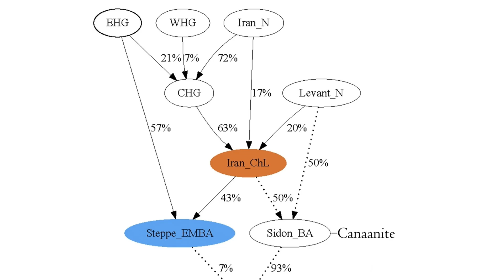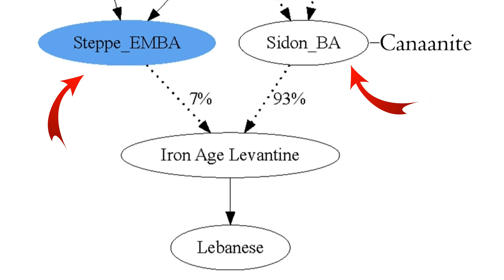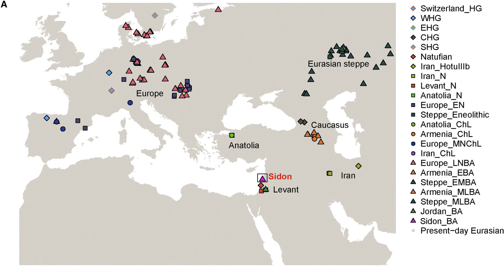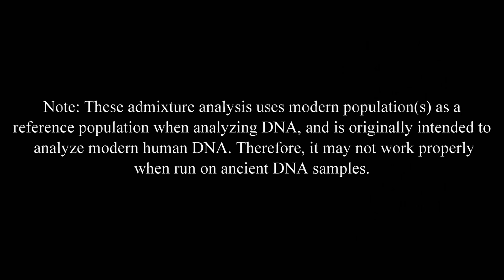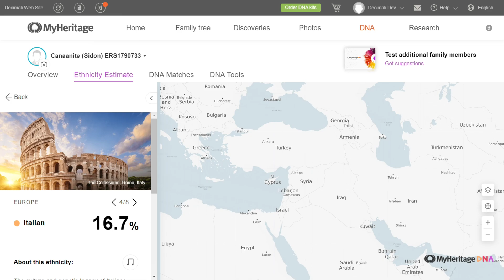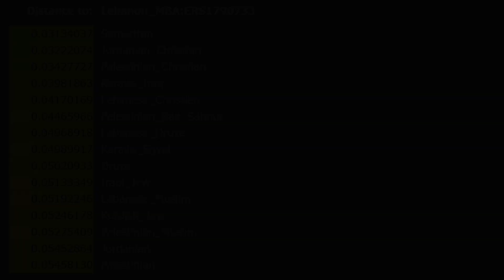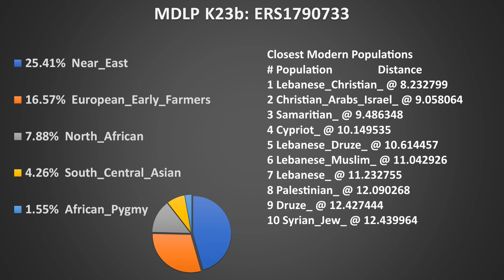Ancient Canaanites DNA History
Embark on a captivating exploration of the genetic origins of the Canaanites, the inhabitants of ancient Canaan, a region that roughly corresponds to present-day Israel, Palestine, Lebanon, and parts of Jordan and Syria.

They are best known as the people who lived “in a land flowing with milk and honey” until they were vanquished by the ancient Israelites and disappeared from history. But a scientific report published today reveals that the genetic heritage of the Canaanites survives in many modern-day Jews and Arabs.

Data Source: Marc Haber et al. Continuity and Admixture in the Last Five Millennia of Levantine History from Ancient Canaanite and Present-Day Lebanese Genome Sequences,
The American Journal of Human Genetics, Volume 101, Issue 2, 2017, Pages 274-282, ISSN 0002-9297,

Reference: Sahakyan, H., Margaryan, A., Saag, L. et al. Origin and diffusion of human Y chromosome haplogroup J1-M267. Sci Rep 11, 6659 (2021).